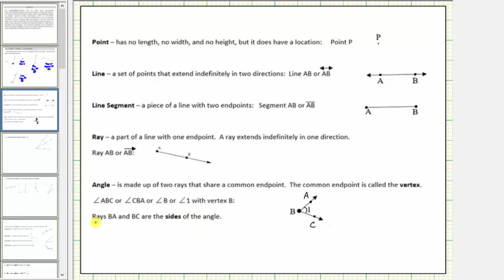Identificar y nombrar un punto, línea, rayo, segmento y ángulo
Este video define un punto, línea, segmento, rayo y ángulo. Una vez identificados, cada uno se nombra correctamente.